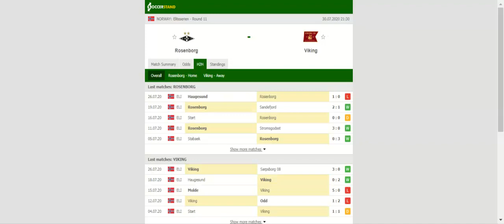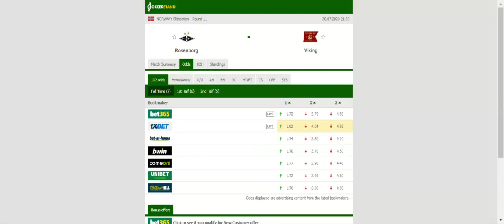ROSENBORG VS VIKING PREDICTION & BETTING TIPS - 30/07/2020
2021 college football predictions,
2019 college football predictions,
2020 ncaa football predictions,
nc state football predictions 2020,
2020 nebraska football predictions,
2020 uga football predictions,
10 football predictions 2020,
football songs,
football vines,
football skills,
football daily,
football games,
football khela,
football live,
football pump up,
football anime,
football analysis,
football asmr,
football agility drills,
football american,
football academy,
football anthem,
football boots,
football big hits,
football bloopers,
r/b football,
f c b football,
mattyb football,
s.a.b football,
football chants,